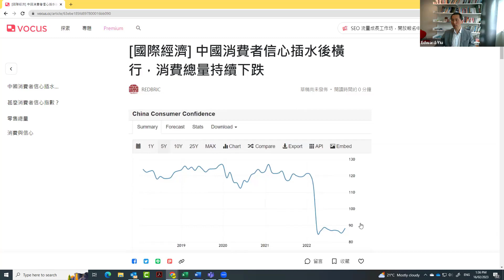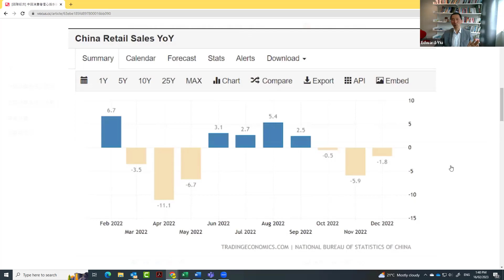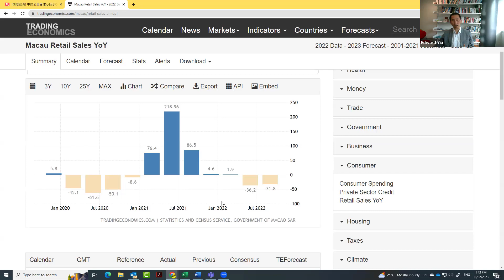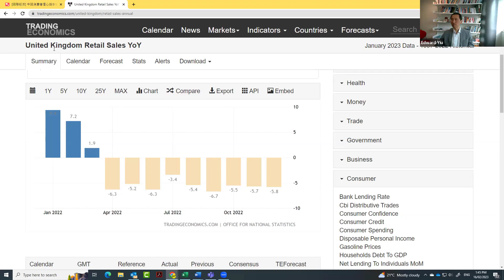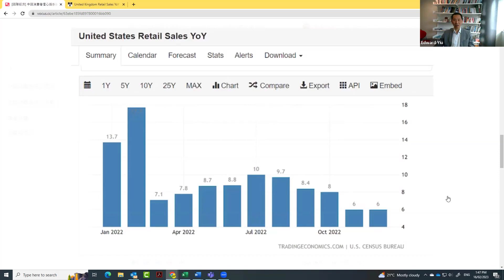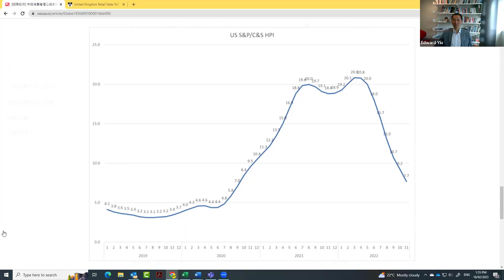[國際經濟] 中國消費者信心插水後橫行， 消費總量持續下跌，澳門的跌幅嚴重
中國消費者信心大插水後橫行
為何中國內地與澳門的零售總量下跌？
而美國零售總量持續上升？